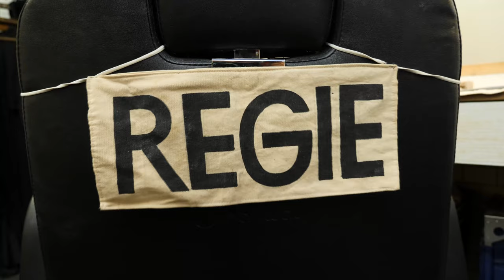Roman Herzog Preis 2018: RambaZamba e.V.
RambaZamba e.V. ist Träger des 1991 ins Leben gerufenen RambaZamba Theaters. Das interdisziplinäre Theaterlabor forscht und experimentiert zu unterschiedlichen gesellschaftlichen Themen. Es arbeitet seit seinen Anfängen mit Künstlerinnen und Künstlern mit und ohne Behinderung zusammen, fördert die nachhaltige Veränderung der Theaterwelt und gilt weltweit als Vorreiter der inklusiven Theaterarbeit.